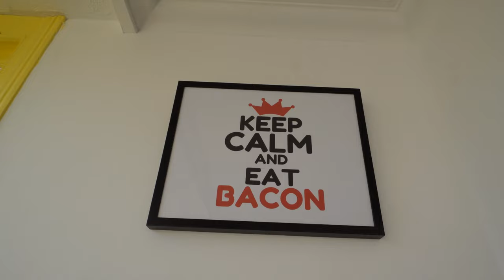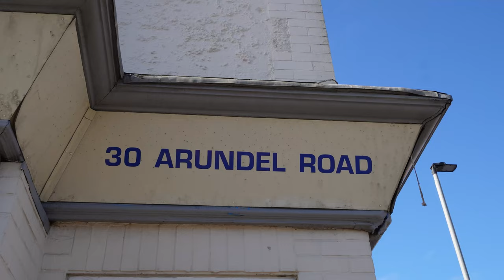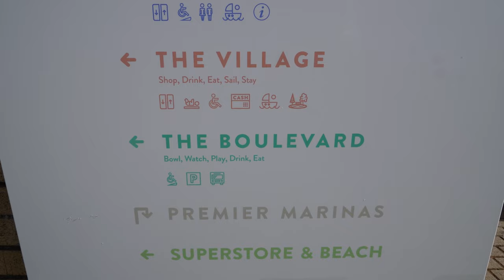Brighton 2022 - 1 of 2 Darren John vlogs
Brighton 2022 - 1 of 2 Darren John vlogs - This Brighton vlog is the first of 2 videos filmed last weekend. A journey from London to Brighton on my ducati streetfighter v2 (Daisy Duke) This video highlights the magnificent Marina in the West of Brighton and a cheeky fry up breakfast on the way. Although the breakfast was Off The Charts, Brighton Marina is quite breath taking as you walk around this village of residents, bars, restaurants, coffee shops, not forgetting the yachts and boats moored in this beautiful setting.
This video is 1 of 2. The second tour of Brighton will be posted soon.